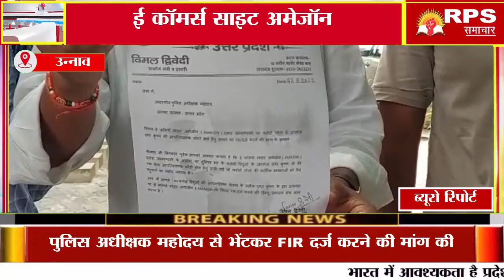AMAZON के ऊपर राधा कृष्ण की फ़ोटो सेल हेतु डालने पर विमल द्विवेदी ने की FIR दर्ज करने की मांग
ई कॉमर्स साइट अमेजॉन ( AMAZON ) के ऊपर जन्माष्टमी के अवसर पर राधा कृष्ण की आपत्तिजनक फ़ोटो सेल हेतु डालने पर विमल द्विवेदी ने की FIR दर्ज करने की मांग